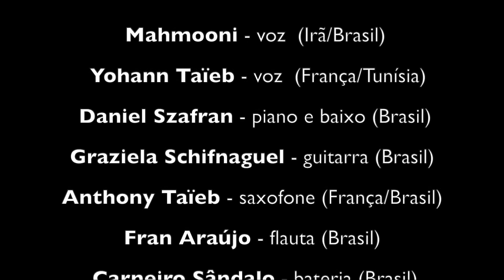AL BINT AL SHALABIYA البنت الشلبية / SHANE شانه - Coletivo Brisa do Oriente (Brazil)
Mah Mooni  - voz (Irã/Brasil)

Yohan Taïeb - voz (França/Tunísia)

Daniel Szafran - piano e baixo (Brasil)

Graziela Schifnaguel - guitarra (Brasil)

Anthony Taïeb - saxofone (França/Brasil)

Fran Araújo - flauta (Brasil)

Carneiro Sândalo - bateria (Brasil)

Alex Nasser - percussão (Brasil/Síria)

Bia Sâmia - dança (Brasil)

Edição de som: Daniel Szafran

Edição de vídeo: Taïeb brothers